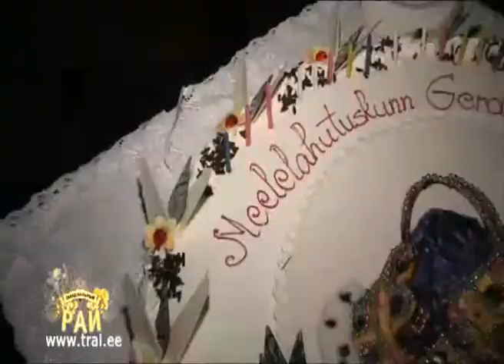KARABLJOFF@TRAI 6 SPIDERCLUB VIDEOTCHET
Fornarina представляет, Music Factory и DFM приглашают
на русскую вечеринку - 99% русской музыки
Танцевальный Pай
3 июля в клубе Spider - Тарту мнт. 17, Таллинн
-НОЧЬ ПОЛНАЯ СЮРПРИЗОВ-
В программе вечера особый музыкальный подарок для любителей позитивной HOUSE-музыки: удивительный вокал, необычное сочетание саксофона и трубы, в обработке DJ CHRIS MIL от специальных гостей Anna-Liisa SUPP, MAIRO MARJAMAA и ZIIL
С неба спустятся шальные ангелы и зажгут танцпол!
Выбираем самую стильную девушку рая!
Искуситель вечера — Денис Караблёв
Bходной билет 250.- , девушкам до полуночи 125.-
Двери клуба открываются в 23:00. NB! Strong Face & Style control